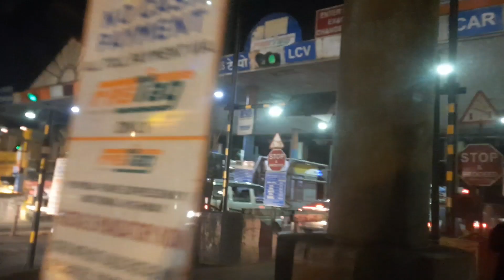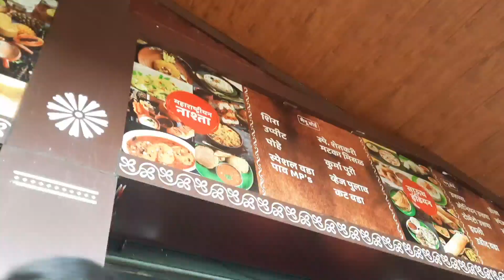कोकणातील गणेशउत्सव 2023 🙏😍 | (आचरा - मिराशी वाडी) || Travel vlog | Tanvi Parab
Join us on an enchanting journey as we explore the magical world of Ganeshutsav in Konkan. In this vlog, we'll take you through the heartwarming traditions, vibrant celebrations, and the deep-rooted cultural significance of Ganesh Chaturthi in Konkan. Experience the serenity of the Konkan coastline, where devotees gather for visarjan (immersion) ceremonies, offering their heartfelt prayers to Lord Ganesha amidst the soothing waves. Thank you & enjoy the video!!💫❤